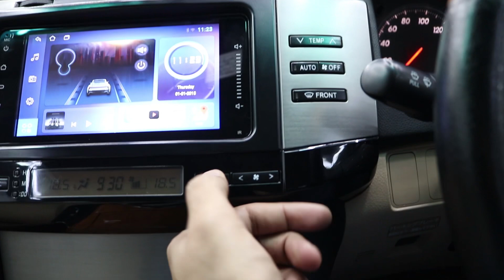Toyota MarkX 2005 | Detailed Review | Walkaround | Price | ZainUlAbideen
This Uplif is available on Sehgal Motors Rawalpindi. They deal in all kinds of luxury cars heavy bikes and Japanese cars. If you want to purchase any imported car or heavy bike, and all kind of Car Accessories. You can contact Sehgal Motors on following address.
148/4-a sehgal plaza murree road saddar rawalpindi cantt.

Sehgal Motor Online Accessorie Store👇

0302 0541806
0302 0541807